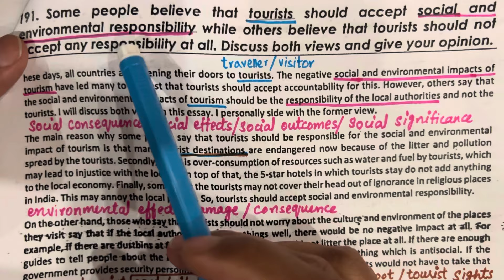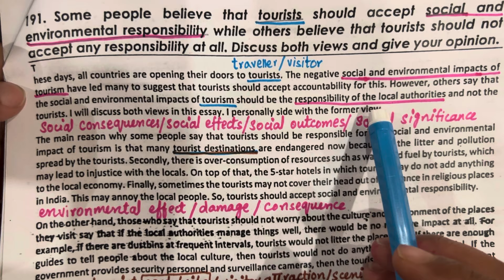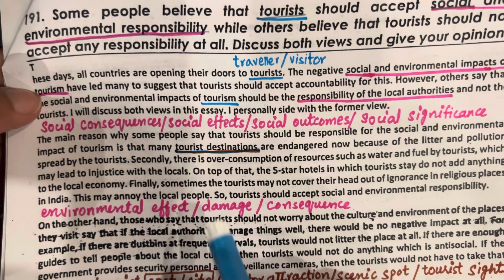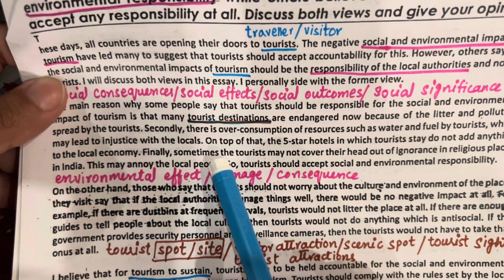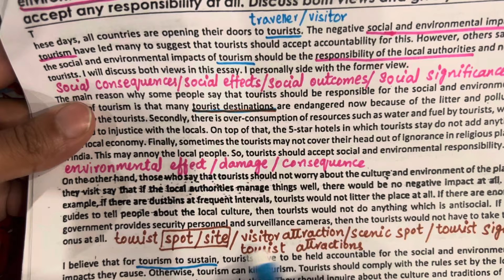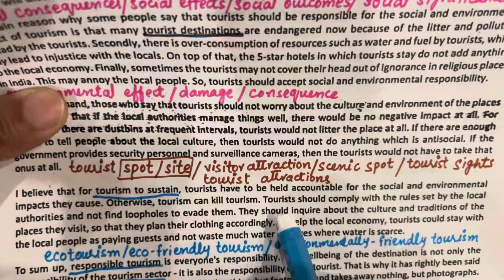IELTS WRITING TASK 2 ESSAY | SOCIAL & ENVIRONMENTAL RESPONSIBILITY | SYNONYMS & VOCABULARY